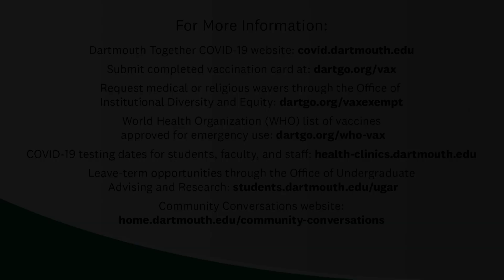Community Conversations with Interim Provost David Kotz ’86 - August 18, 2021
Interim Provost David Kotz ’86 will be joined by Lisa Adams, MD, associate dean for global health and director of the Center for Global Health Equity, Rick Mills, executive vice president for finance and administration and Kellen Appleton ’20,
director, first year trips. Justin Anderson, vice president for communications, will moderate.